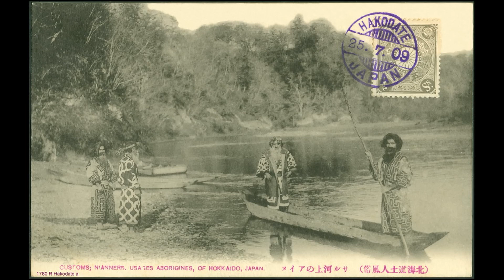Whispers of Myth - Episode 61 - The Ainu People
The Ainu people, indigenous to the northern regions of Japan and parts of Russia, including Hokkaido, Sakhalin, and the Kuril Islands, embody a rich tapestry of cultural heritage, history, and resilience. Their story, woven through centuries, is one of both enduring traditions and the struggle for recognition in the face of external pressures and modernization.

Traditionally hunter-gatherers, the Ainu culture is deeply connected to nature, evident in their religious practices, language, and daily life. They hold a profound reverence for the world around them, worshiping natural elements and animals as kamuy (divine spirits). The Ainu believe that these spirits inhabit the natural world, from the smallest blade of grass to the mightiest bear, each playing a crucial role in the balance of life.

The Ainu's intricate craftsmanship, seen in their textile weaving (especially the attus robe), wood carving, and tattooing, offers a glimpse into a rich cultural heritage that has survived despite numerous challenges. Ainu women adorned their hands and arms with tattoos as a sign of beauty and social status, while both men and women excelled in creating elaborate designs on everyday and ceremonial objects.

Despite their rich cultural traditions, the Ainu have faced centuries of marginalization and assimilation policies, particularly under Japanese rule, which sought to suppress their language, customs, and identity. It wasn't until the late 20th and early 21st centuries that steps were taken towards recognizing and protecting the Ainu people's rights and heritage. In 2008, the Japanese government officially recognized the Ainu as an indigenous people of Japan, marking a significant step forward in their fight for rights and recognition.

Today, the Ainu are experiencing a cultural revival, with increased efforts to preserve their language, traditions, and the natural environment integral to their beliefs and way of life. Museums, cultural parks, and festivals have become venues for the Ainu to share their heritage with the world, educating others about their history, art, and the ongoing journey towards self-determination.

The Ainu's story is a testament to the strength of cultural identity and the enduring spirit of a people who, despite adversity, continue to strive for recognition and the preservation of their unique heritage in the modern world.